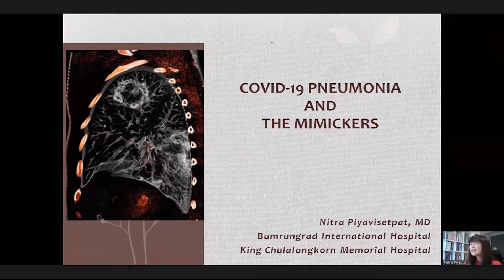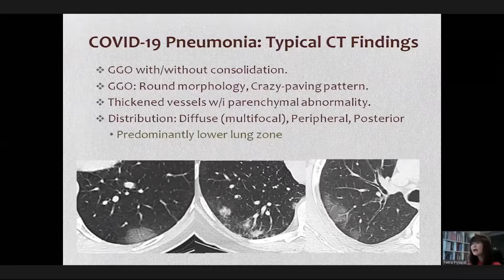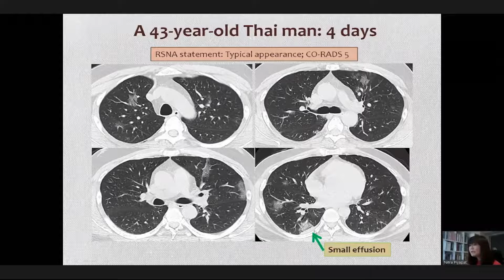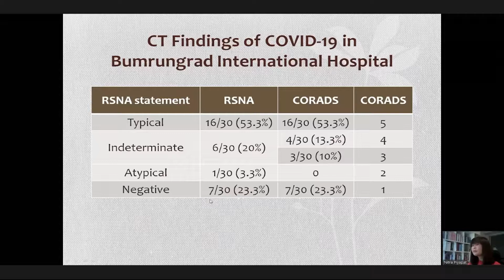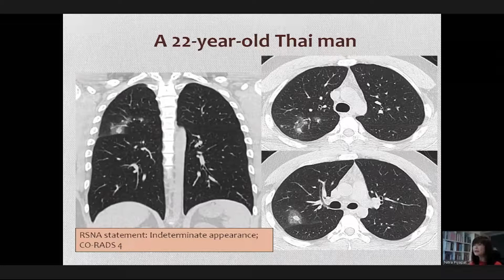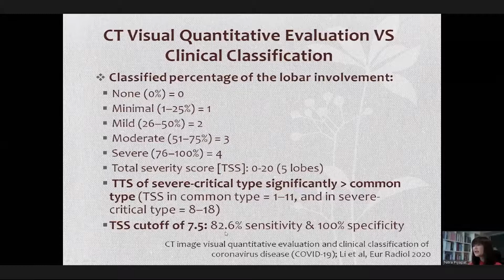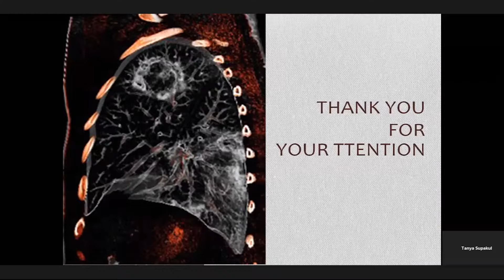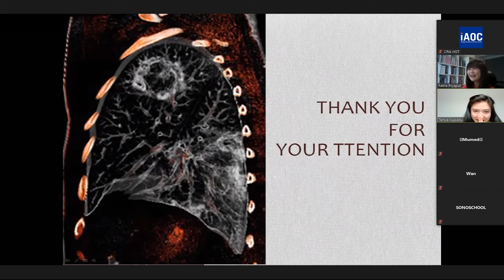Week 1: Sunday 14, June 2020 \ Chest \ “Covid-19 and the mimickers” \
การบรรยายหัวข้อ “Covid-19 and the mimickers”
โดยประธานคณะกรรมการพิจารณาแนวทางปฏิบัติงานทางรังสีวิทยาเพื่อป้องกันการแพร่ระบาดของโรคติดเชื้อทางเดินหายใจในโรงพยาบาล ของราชวิทยาลัยรังสีแพทย์แห่งประเทศไทย
ผศ พญ นิทรา ปิยะวิเศษพัฒน์
iAOC course series (special edition)
Professional Development in Advanced Imaging during Covid-19 Module I